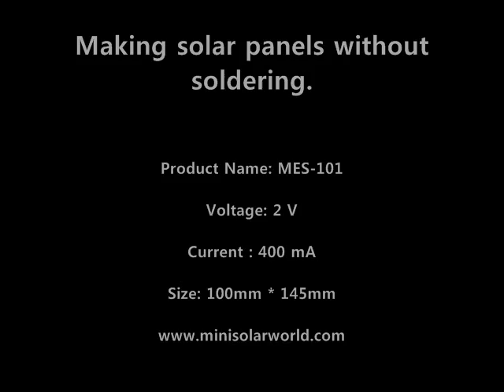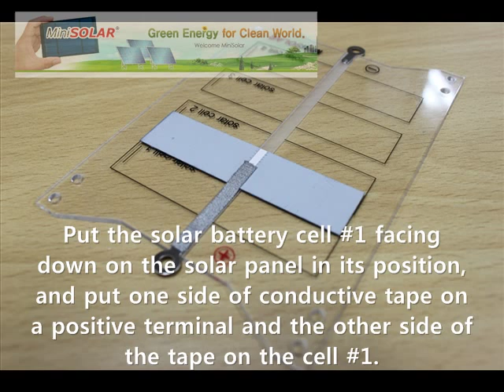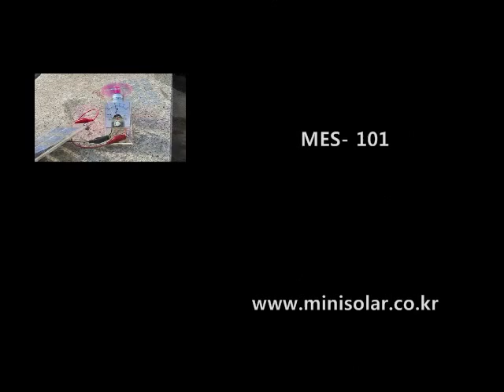Making a Solar Panel without Soldering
A kit for making MES- 101 Solar Battery Panel.

Let's make a solar battery panel without soldering!

Put the solar battery cell #1 facing down on the solar panel in its position, and put one side of conductive tape on a positive terminal and the other side of the tape on the cell #1.

 Turn the taped solar battery cell #1 over facing up.

 Locate the solar battery cell #1 in the rimmed position.

 Put one side of a piece of conductive tape on the solar battery cell #1.

 Put one side of conductive tape on the solar battery #1 and the other side of the tape on the solar battery #2.

 Put a piece of conductive tape on the solar battery cell #2.

 Do the same thing with the next solar battery cell as done to the solar battery cell #1 and #2.

Put one side of the conductive tape on the solar battery cell #4 and the other side of the tape on a negative terminal on the panel.

Check whether the solar battery generates the power either from the solar light or from the incandescent light.

 Observe the seed of the spinning motor driven propeller.
 Observe the voltage of the solar battery indicates 2V.